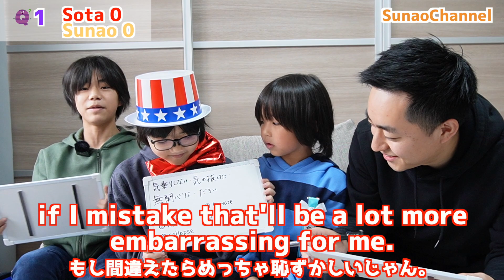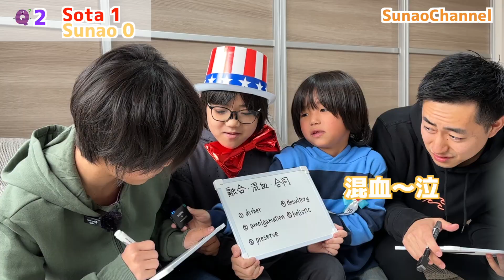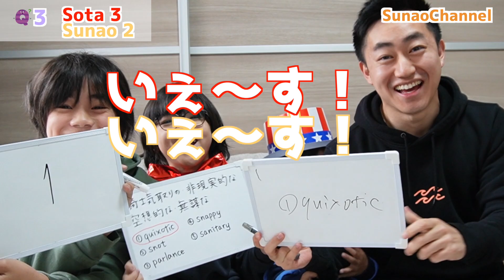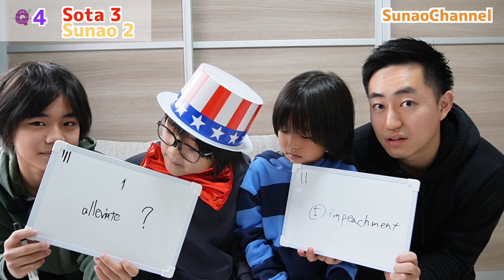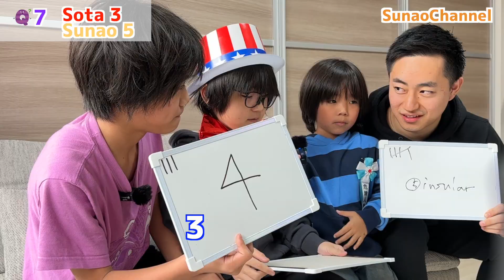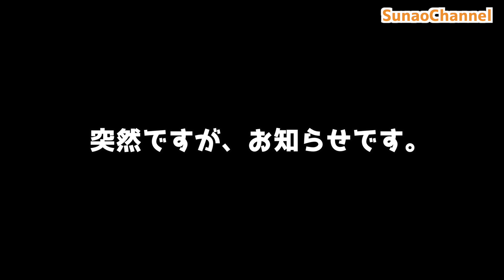生まれも育ちも日本の英語ペラペラ13歳と英単語バトルしてみた。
【すなお　7時間目の英語】

「日本生まれ日本育ちなのにネイティブ英語の兄弟に英語アウトプットの勉強法聞いてみた」

SYR Bros.の人気動画！
Takashiとのコラボ！

気に入ったら「イイね！」ボタンを押してね！

MY TEAM
【英会話ヒーローズ🦸‍♂️】
マイク🇺🇸
ステュ🇬🇧
ルパ🇦🇺
すなお🇯🇵
We’ll save your English.🦸‍♂️
あなたの英語を救う！
Follow us if you need help🦸‍♂️

📷Instagramと♪Tiktokは毎日22時更新！

英語学習の悩みや質問にSTORYで毎日回答してます！

日本人の間違えやすい英語や海外との文化の違いをshort videoで解説してます！

That’s it!🫡